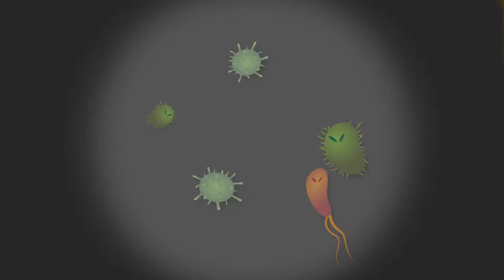College of Southern Idaho Surgical Services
Surgical/Central Sterile Processing Technology: Trained central service and sterile processing technicians help reduce the risk of microbial exposure by maintaining and sterilizing equipment for a wide range of medical areas. This short training program can help students learn heat, steam, and chemical disinfecting and sterilization techniques as well as inventory management skills. Professionalism, teamwork, communications and medical language are stressed as students learn to pursue or maintain job opportunities in sterile processing technology.

Surgical First Assistant: The Surgical First Assisting program at the College of Southern Idaho provides advanced training for students who are already Certified Surgical Technologists to achieve a higher level of performance in the operating room. The role of the first assistant is to assist the surgeon by performing advanced technical skills during surgical procedures. At the completion of this nationally accredited program students will earn an Associate of Applied Science.

Surgical Technologists: Graduates of the Surgical Technology program at the College of Southern Idaho will find placement in the fast-paced operating room environment. This part of our surgical services includes a nationally accredited AAS degree program that instructs the student in various aspects of surgery including aseptic technique, instrumentation, procedures, anatomy, and microbiology. Upon completion graduates will be eligible for national certification testing. This is a "portable" career and our graduates are in demand nationwide.